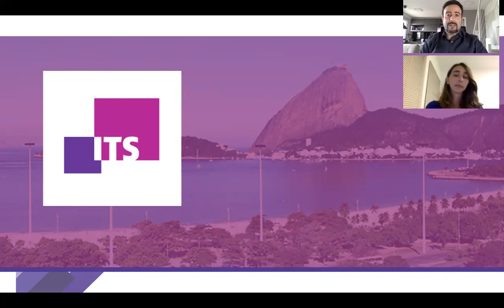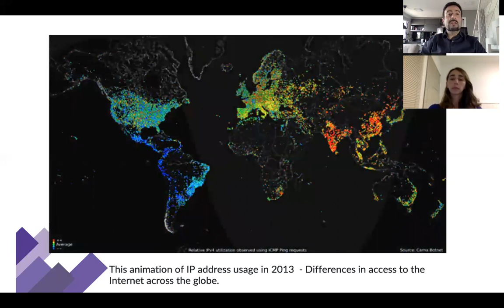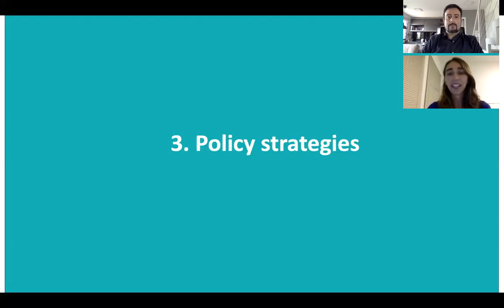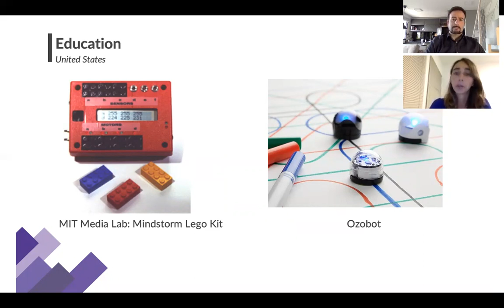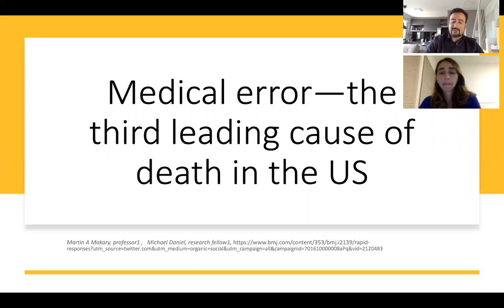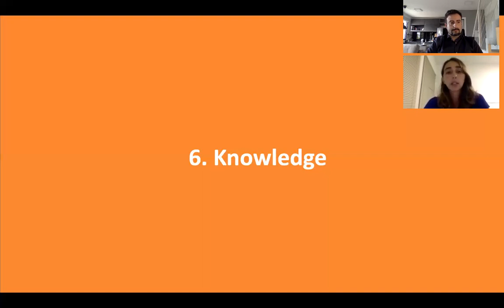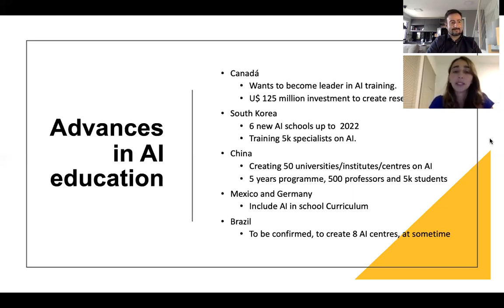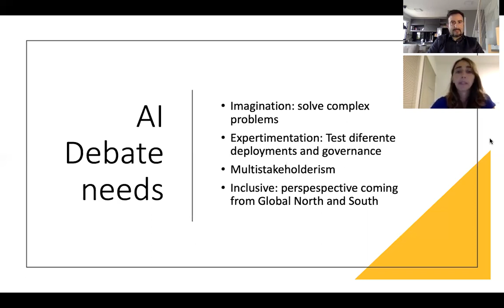Perspectives from the Global South by Celina Bottino, Fabro Steibel (AI Ethics: Global Perspectives)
How can we compare advances of AI governmental plans in different parts of the globe? What lessons the Global South brings to the Global North debate, and vice-versa? In this class, we cover some of the different agendas of AI development, focussing on the importance of discussing fundamental issues for AI development such as infrastructure and connectivity. From housing to health, from maps to education, the challenges of implementing an AI agenda is not free of local and global events.